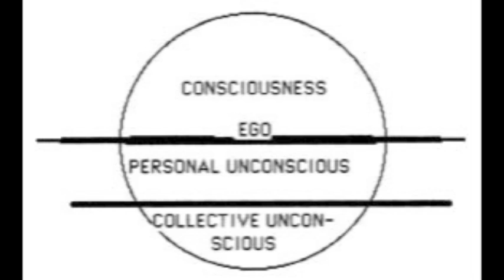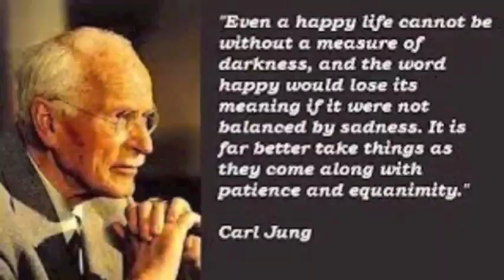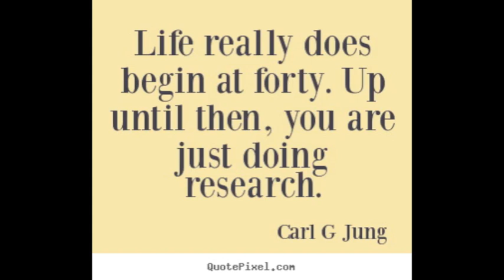Jung Four Archetypes Trickster Read Aloud Audio Part 4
CG Jung's Four Archetypes Trickster Read Aloud - Part 4